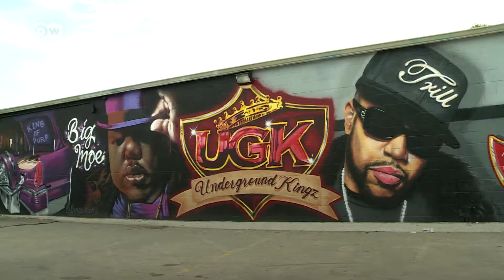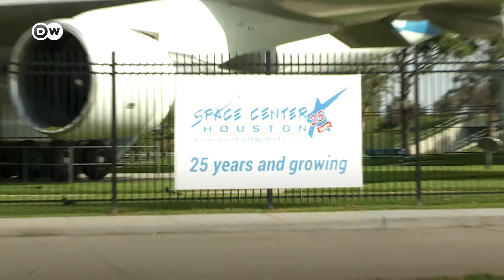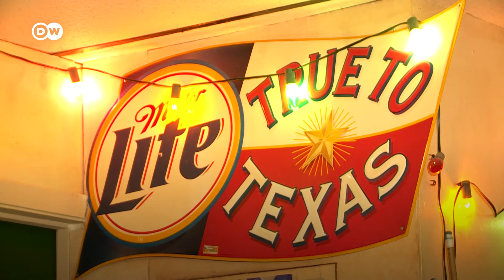Houston by a Local | Travel Tips for Houston | A Day in Houston, Texas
Discover Houston with a local: Graffiti artist Gonzo 247 shows you highlights of his home town in the U.S. state of Texas. One of them is the the Space Center Houston.

Please note: The video was filmed before the coronavirus pandemic.